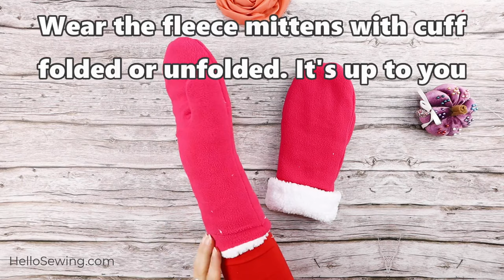How to Make Fleece Mittens with Faux Fur Lining // FREE Mitten Pattern in 3 sizes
Learn how to make mittens that are comfortable, warm, and stylish quickly and easily with this useful DIY mittens tutorial!

Forget about regular gloves that aren’t nearly as cozy and aren’t perfect for snowball fighting. With a fur lining and fleece body, this pair of mittens doesn’t lag behind those expensive store-bought ones by one bit. Our mittens pattern comes in different sizes which means you can make a pair for all your family members.

These fleece mittens are easy to make regardless of your sewing skill level. It’s a project that’s suitable for both beginners and experienced sewing veterans. In less than half an hour, your new pair of winter accessories will be ready for action. Watch the video right now and enjoy winter to the fullest starting today!

⏱️ TIMESTAMPS ⏱️
0:00 Intro
0:28 Cutting fabrics